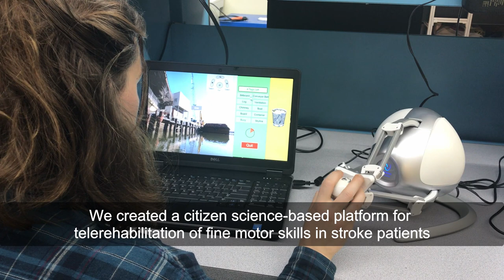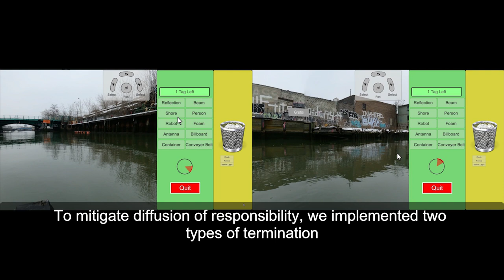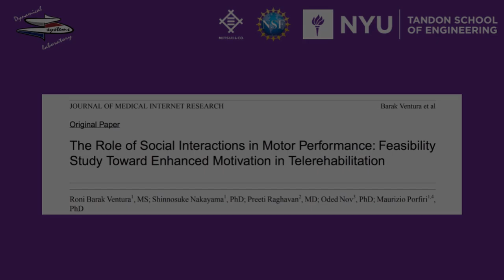The Role of Social Interactions in Motor Performance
The Role of Social Interactions in Motor Performance: Feasibility Study Toward Enhanced Motivation in Telerehabilitation
Research by Roni Barak Ventura, Shinnosuke Nakayama, Preeti Raghavan, Oded Nov, and Maurizio Porfiri
Video editing for YouTube by Roni Barak Ventura